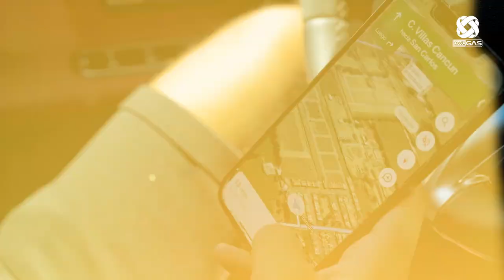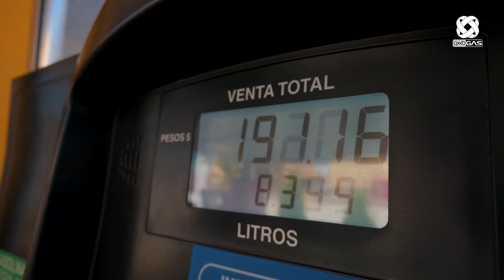¡Jairo Torres al volante con Oxxo Gas! 🤩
Quería saludar como el @elpelucheenelestuche pero no pudo... 😂 En la semana nos fuimos con Jairo Torres a celebrar el 25aniversarioOXXOGAS, cargando el mejor combustible en Oxxo Gas.

El Académico nos contó varios secretos que valen la pena escuchar. 🥺